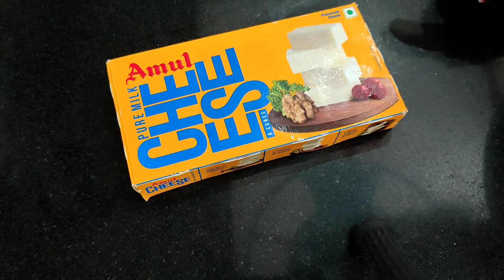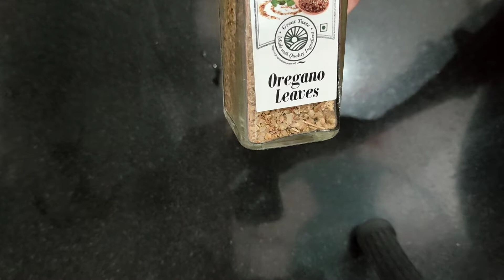Roti pizza Recipe in Hindi । Cheese Pizza । Leftover Roti Recipes। Tawa pizza Recipe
rotipizza Roti pizza Recipe in Hindi । Cheese Pizza । Leftover Roti Recipes। Tawa pizza Recipe